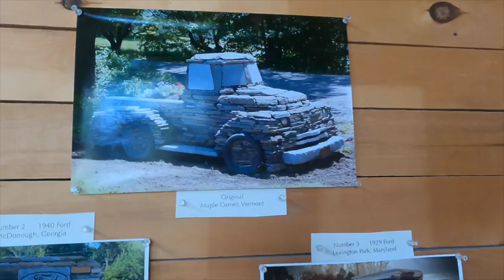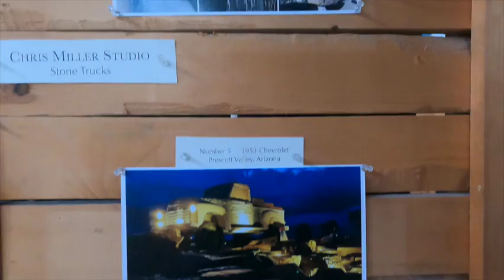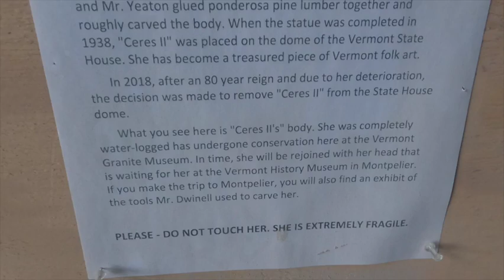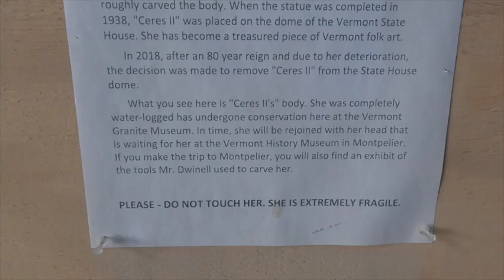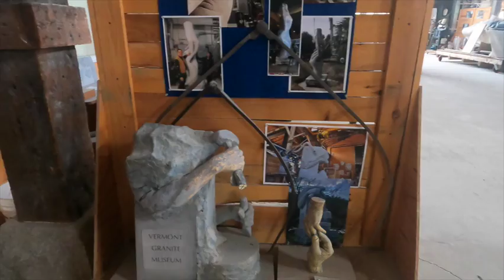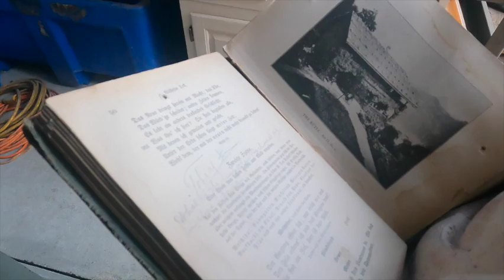Barre Granite Museum vlog #267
I decided to check out the Barre Granite Museum in Barre, VT.  It was a bit jumbled as they are making space to accommodate classrooms as they are starting to teach sculpture for local vocational schools.  I focused on the more modern things.